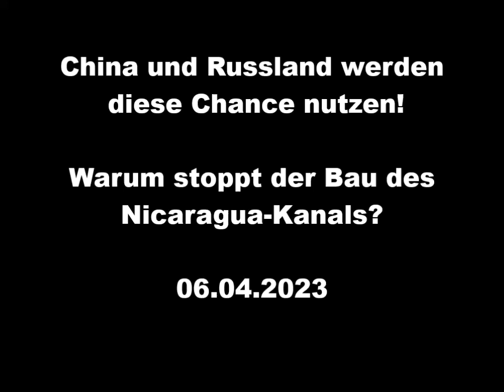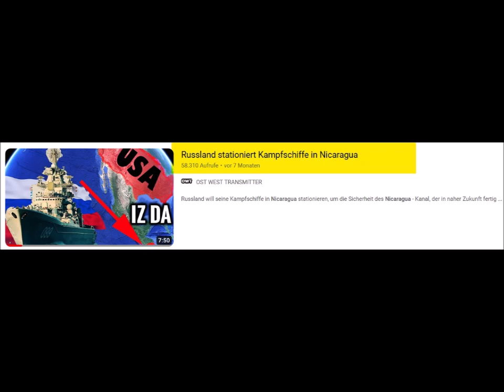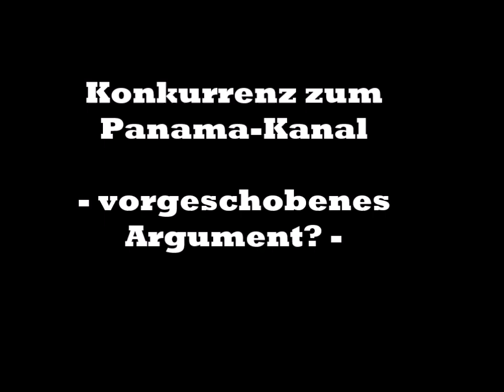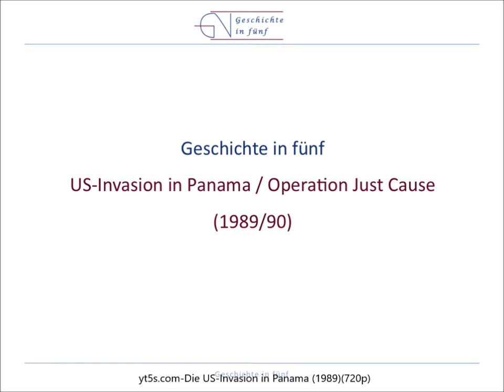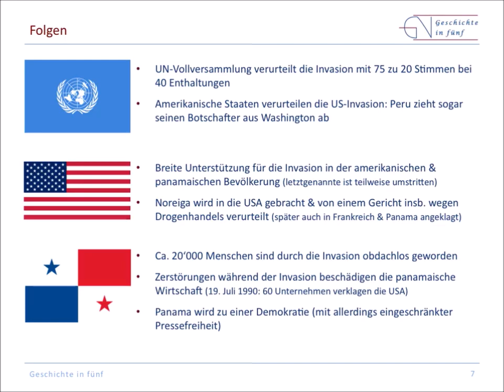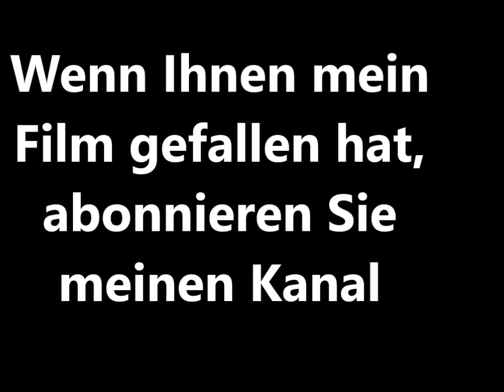Russland und China werden die Chance nutzen: Kanalbau Vorwand für eine Positionierung in Nicaragua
Um den Nicaragua-Kanal ist es still geworden, gestorben ist das Projekt nicht. China und Russland bleiben am Ball, die ersten (werden) bauen, die zweiten sichern (Kriegsschiffe). Egal wie man es nimmt, alles läuft auf die Errichtung eines Militästützpunktes in Zentralameika aus. Wichtig ist, daß in Managua davor kein politischer Umsturz stattfindet und die neuen Machthaber die beiden "Schurken" nicht verjagen. Danach sieht es aber nicht so aus, wenngleich der Druck des Westen auf Nikaragua (Sanktionen) wächst. Ob da geheimdienstlich NOCH mehr im Spiel ist?